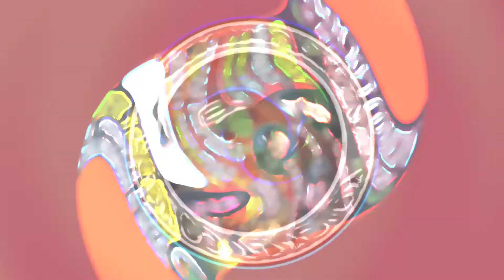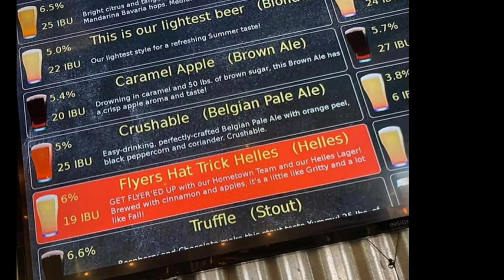Kricket Comedy @ Devil's Creek Brewing: 11/21/21